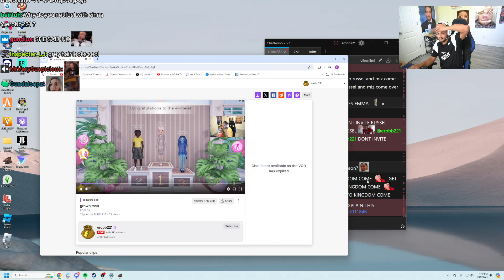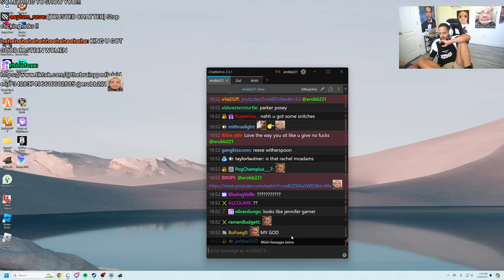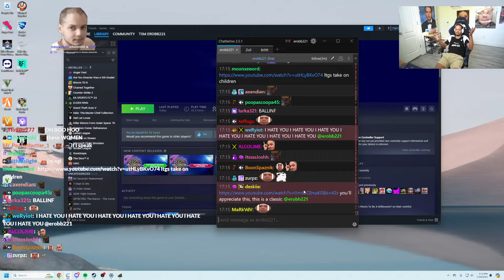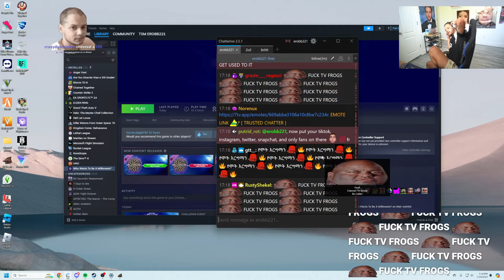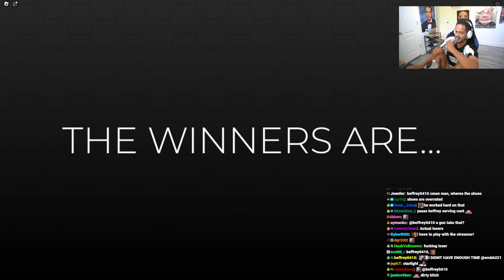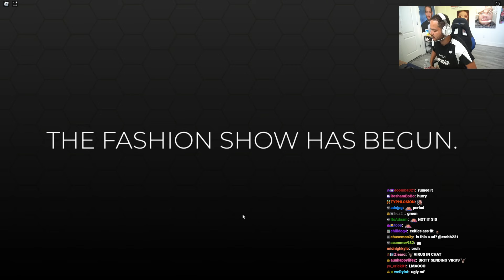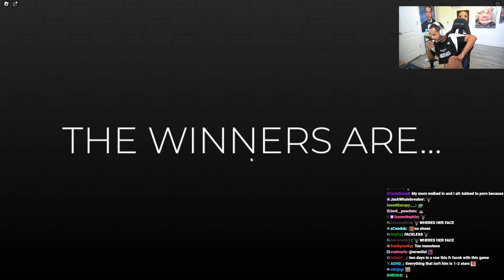Erobb ruins his viewers' experience